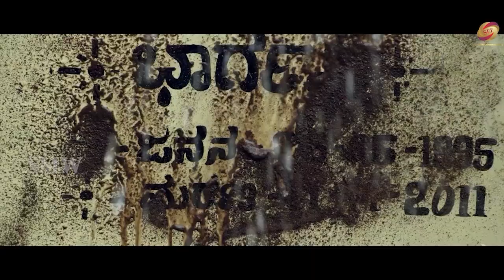"देखिए कैसे शादी से पहले लड़की हुई प्रेगनेंट-जबरजस्त मूवी सीन"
Cast : Sharath, Sanjana Anand & Nayana
Movie Name : Malebillu
Director : Nagaraj Hiriyuru
Lyrics : NagarajHiriyuru
D O P : C Narayan
Editor : Satish Chandraiah
Producer : Ningappa L